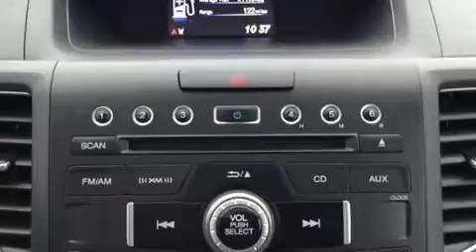2014 Honda CR-V EX-L AWD in Dubuque, IA 52002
Richardson Honda
1475 J.F. Kennedy Rd

You can expect a lot from the 2014 Honda CR-V. Under the hood you'll find a 4 cylinder engine with more than 170 horsepower, and for added security, dynamic Stability Control supplements the drivetrain. Honda infused the interior with top shelf amenities, such as: delay-off headlights, 1-touch window functionality, a trip computer, heated door mirrors, power windows, an overhead console, and much more. Features such as automatic climate control and leather upholstery prove that economical transportation does not need to be sparsely equipped. For drivers who enjoy the natural environment, a power moon roof allows an infusion of fresh air. Premium sound drives 7 speakers, providing you and your passengers a sensational audio experience. Honda ensures the safety and security of its passengers with equipment such as: dual front impact airbags, front SIDE impact airbags, traction control, brake assist, a security system, and 4 wheel disc brakes with ABS. When road conditions become unpredictable, rely on all wheel drive to maintain outstanding control. Our aim is to provide our customers with the best prices and service at all times. Stop by our dealership or give us a call for more information.